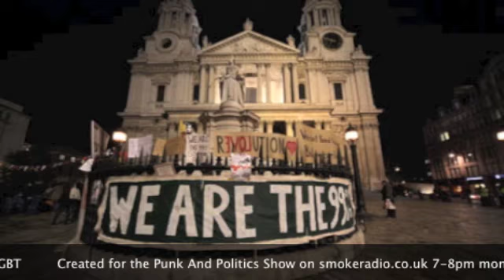Progressive Students Conference 2011 - Final Rally.m4v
Highlights from the Progressive Students Conference 2011.
This is from the Final Rally Session and was broadcasted live for the first time on the 24/10/11
Created for the punkandpolitics.co.uk show on smokeradio.co.uk with permission from the Student Broad Left.